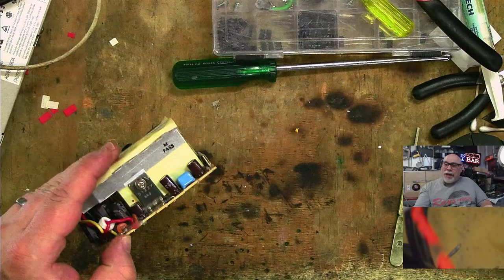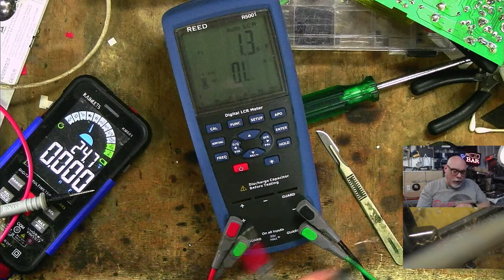Repairing stuff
I have no idea what I'll be working on today. Join me!

Alternatively, if you would like to make a small one-off donation, you can do so here:

T15 Torx (for opening compact Macs)
28 AWG enamelled magnet wire (thick)
34 AWG enamelled magnet wire (med)
40 AWG enamelled magnet wire (thin)